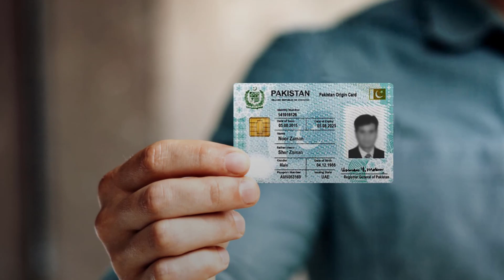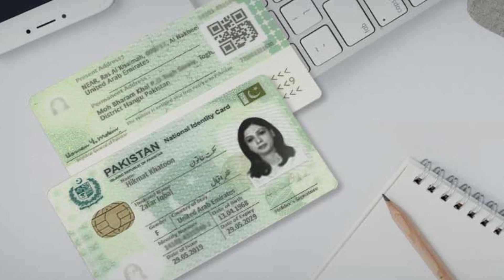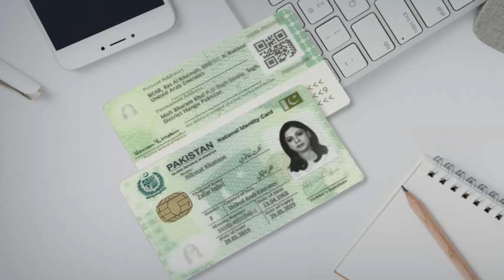can we travel to pakistan with expired Nadra identity card